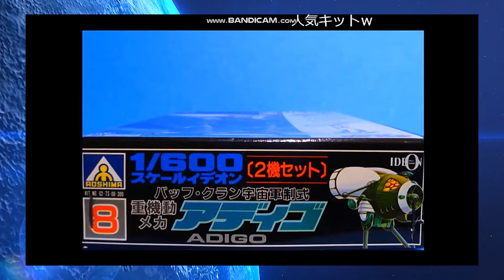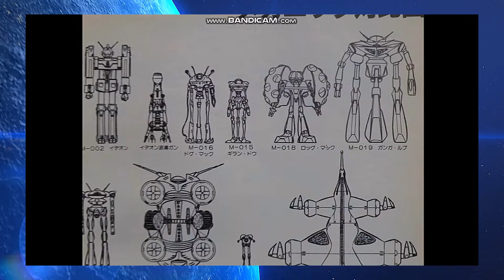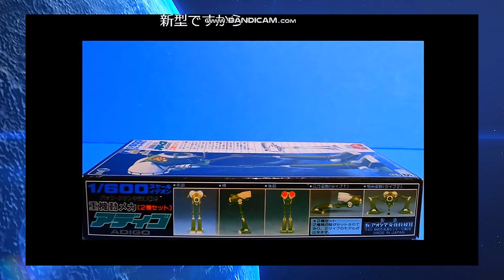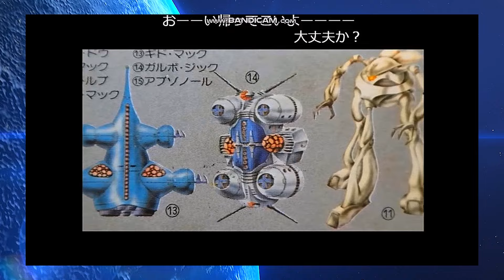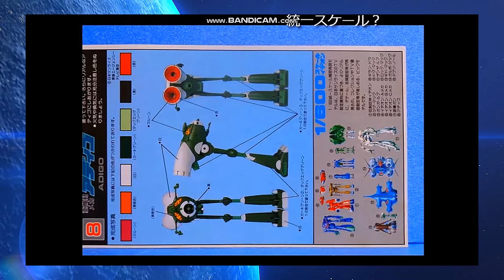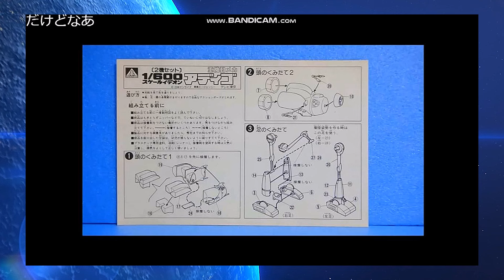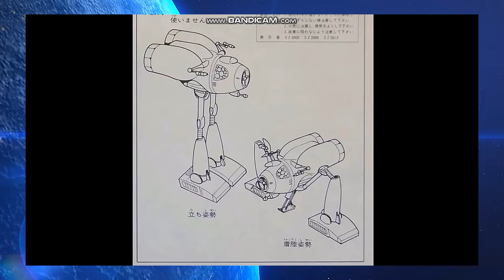【ひま動コメ付】思い出の積みプラレビュー集 第211回 ☆ 伝説巨神イデオン 1/600 重機動メカ アディゴ [2機セット]